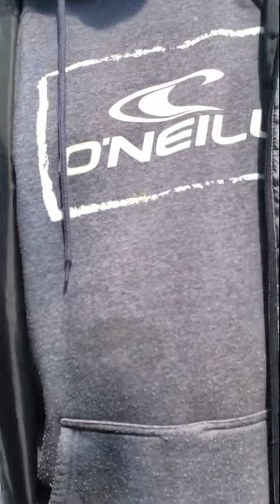Back on the street, by Minister Errol Trench, Trench Altar Ministry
Stay Blessed, Minister Errol. a soul winner for Christ, with Trench Altar Ministry, Building Altars unto God and providing his words to the nation each day. We're praying for you.